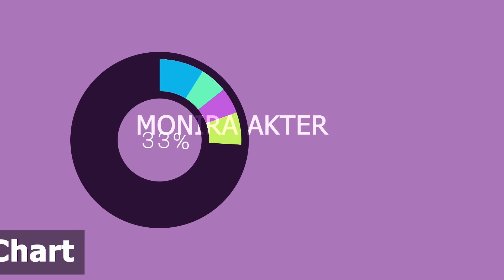Crafting Visual Wonders: Dive into the World of Enchanting Edits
🎥 Welcome to a realm where visual storytelling takes center stage! Immerse yourself in a tapestry of enchanting edits, carefully crafted to evoke emotions and captivate the imagination. Join me on a journey through the art of video editing, where every frame is a brushstroke painting the canvas of narratives. From cinematic wonders to magical moments, this portfolio is a testament to the boundless possibilities of creative expression. Embark on an adventure with each video, and let the visuals speak the language of fascination. Get ready to be transported to a world where every edit tells a story, and the ordinary transforms into the extraordinary. 🌟✨